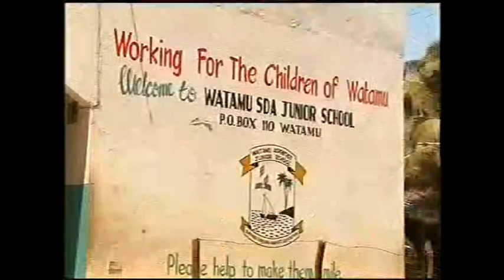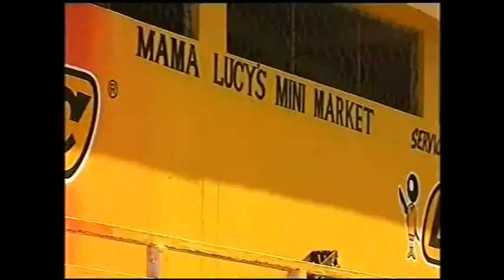BBC Inside Out North West Blackpool to Kenya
Story of Sue Hayward and her husband Dave who are selling up their hotel to move to Watamu to look after 100 orphans. Part 2 looks at the happy house being built for the orphans.